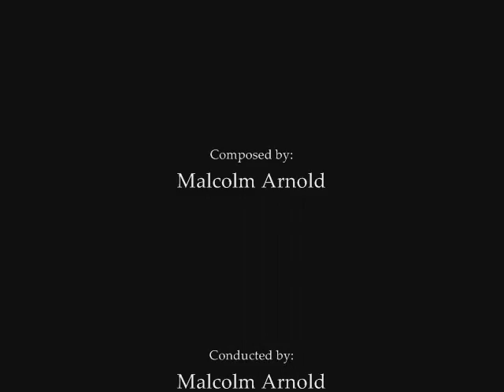End Title - Tunes of Glory (Ost) [1960]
End Title
Malcolm Arnold (Composer)
Malcolm Arnold (Conductor)
United Artists Studio Orchestra
Tunes of Glory (OST) [1960]

Buylinks

Tracklist

1.Tunes of Glory - Malcolm Arnold (Composer),Malcolm Arnold (Conductor) & United Artists Studio Orchestra
2.Prologue
3.Main Title Theme
4.The Highland Regiment
5.Lullaby
6.The Last Straw
7.Dark Mood
8.Listen to the Pipers
9.I Never Forget You
10.The Regiment March
11.With the Brigade
12.End Title